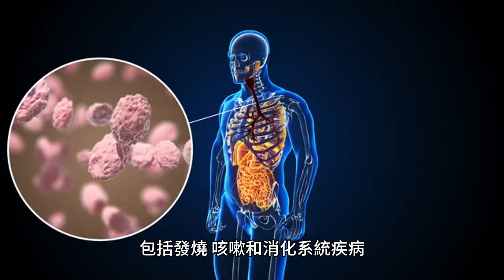格梅林艾（Artemisia gmelinii），又稱艾蒿、艾草，是菊科艾屬的灌木。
格梅林艾（Artemisia gmelinii），又稱骶蒿、俄羅斯蒿，是菊科蒿屬的灌木。原產於中國、俄羅斯、日本等中亞地區。A. gmelinii 含有藜蘆酸。

這種植物的藥用特性包括：

1.抗發炎：艾蒿已被證明具有抗發炎特性，使其可用於治療關節炎等發炎性疾病。 格梅林艾（Artemisia gmelinii），又稱骶蒿、俄羅斯蒿，是菊科蒿屬的灌木。原產於中國、俄羅斯、日本等中亞地區。艾蒿含有藜蘆酸，這種化合物已被證明具有抗發炎、抗氧化和抗菌特性。這種灌木在中醫中被用來治療多種疾病，包括發燒、咳嗽和消化系統疾病。